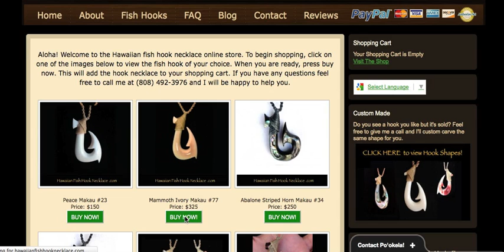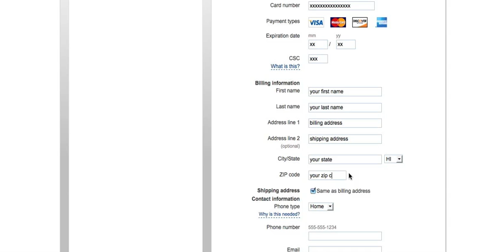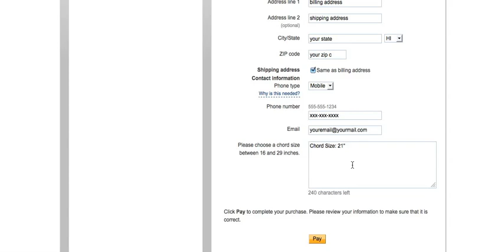Fish Hook Necklace (Makau) - How to Purchase with Paypal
How to purchase a Hawaiian Fish Hook Necklace (Makau) with PayPal if you don't have a PayPal account.